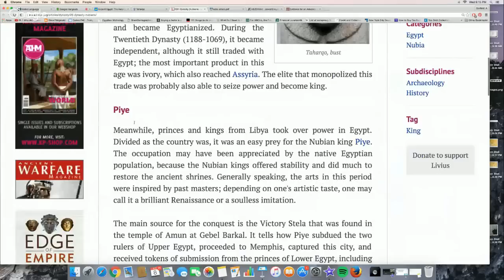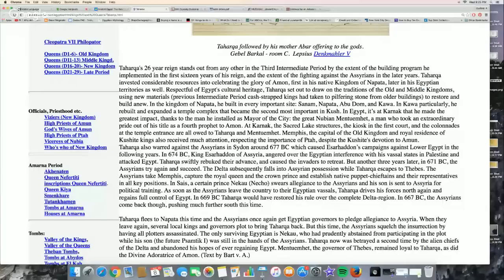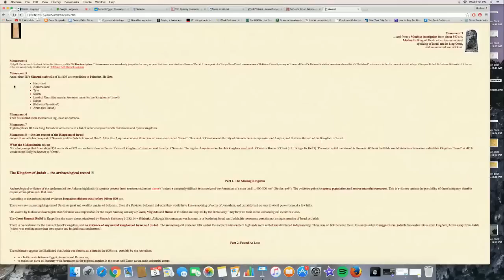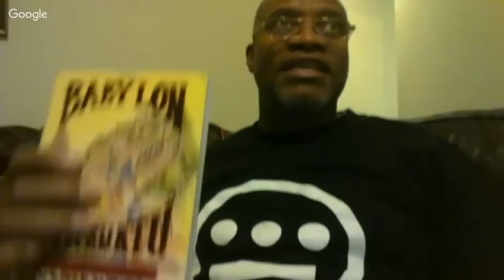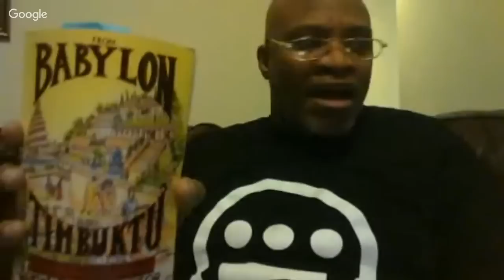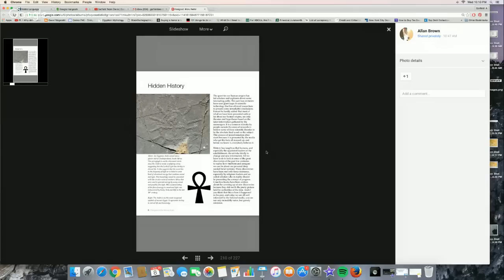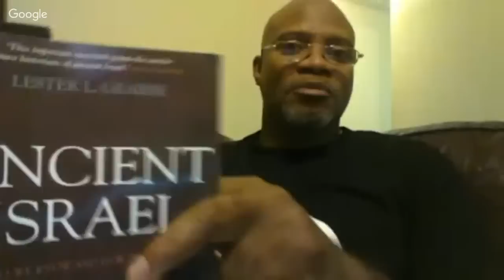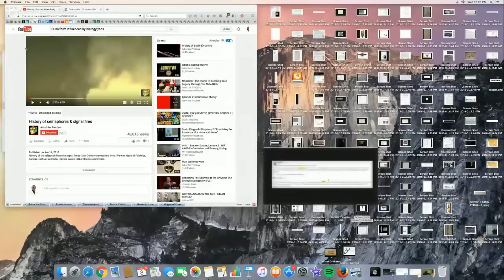Garfield Team Osiris | Exclusive Hebrew vs Kemet Presentation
Garfield Team Osiris Speaks On Zion Lexx, Taharqa And Ancient Hebrew Israelites. Sara Suten Seti is called up for propagating "Psuedoism"

TITANS TV, Kalam EL

VIDEO SCHEDULE

SOCIALS